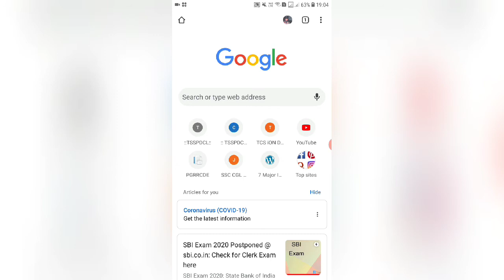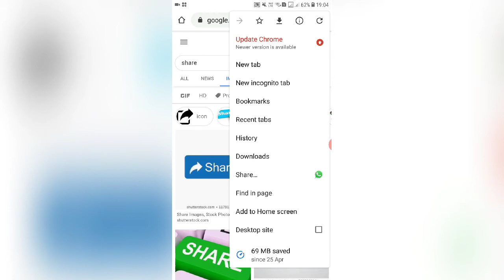కాపీ రైట్స్ ఫ్రీ ఇమేజెస్||How to download copyright free images without strikes on our channel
Hi All
In this videos I have discussed how to avoid strikes on our YouTube channel by downloading copyright free images.